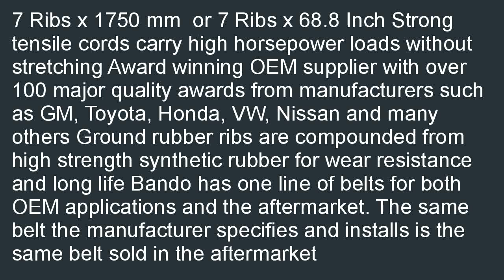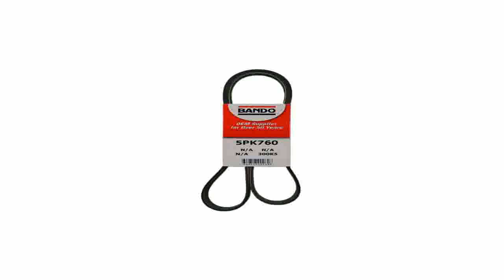Bando 7PK1750 OEM Quality Serpentine Belt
Check best price and review at  B000Q05HA2/? Best Bando 7PK1750 OEM Quality Serpentine Belt review! Where can you buy its least cost? Here: Bando 7PK1750 OEM Quality Serpentine Belt.